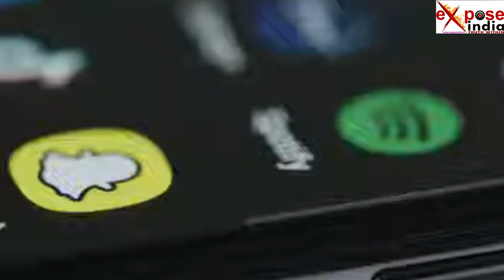Latest News: फेसबुक और नेटफ्लिक्स के बीच आखिर क्या हुआ बड़ा सौदा? |Expose India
राजनीति, मनोरंजन, बॉलीवुड, व्यापार और खेल के क्षेत्र से जुड़ी समाचारों को शामिल करता है। लाइव खबरें एवं ब्रेकिंग न्यूज के लिए हमेशा बने रहें Expose India के साथ।